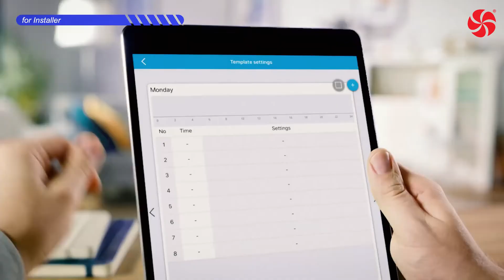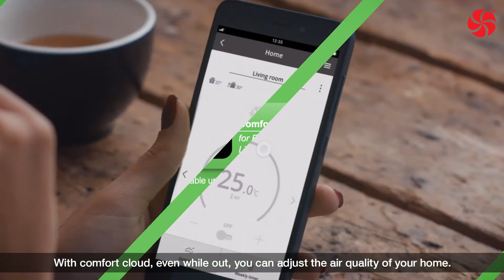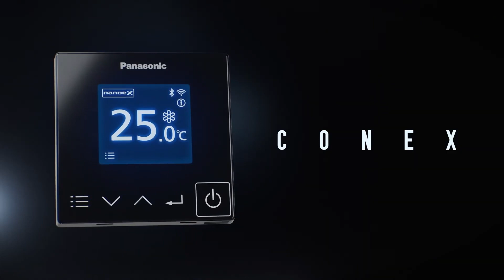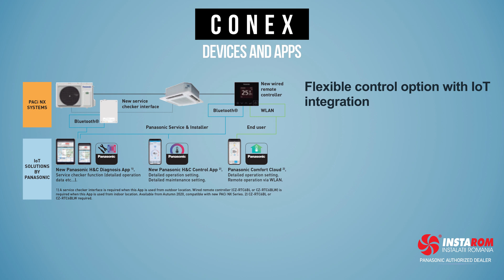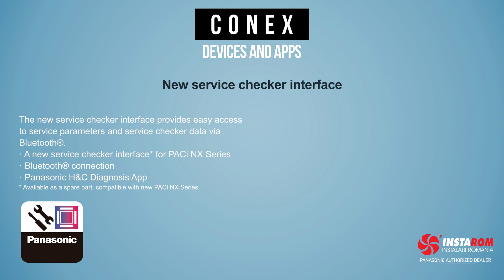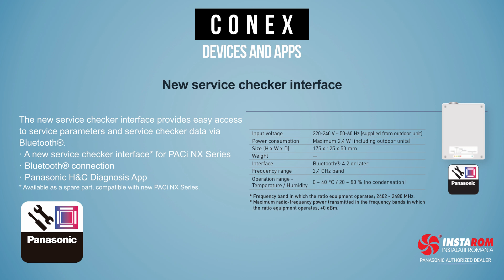Panasonic CONEX, new wired remote controller integrated with IoT solutions for air conditioners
Panasonic Authorized Partner
Instarom Instalatii Romania:

0:00 Intro
0:07 Promo
2:22 Presentation
3:39 Operation and technical specifications

CONEX new IoT remote controller offers next generation solutions for Panasonic Commercial Air Conditioning line-up.

Intuitive control with stylish design profile, control comfort with your
smartphone for multi users, easy maintenance with service support App.

New wired remote controller series are fully integrated with IoT solutions developed by Panasonic.
Detailed operation, maintenance setting and service operation are all possible with smartphone or tablet.